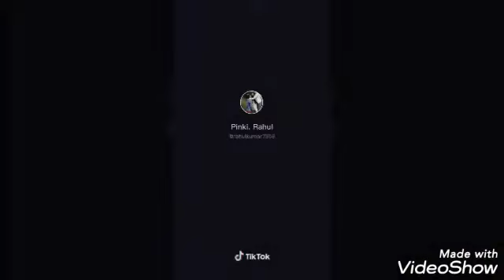Sunil Suresh pawar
Taluka karveer jila kolhapur